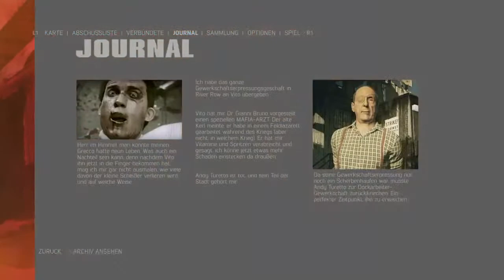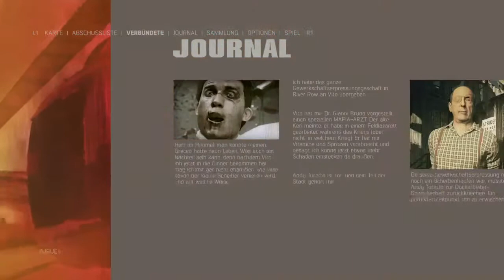Maffia lll 7 rész Végigjátszás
Sziastok!! Én Alex vagyok köszi hogy nézed a videoimat    ezen a csatornan vannak vlogok és gamingek köszi a feliratkozàst